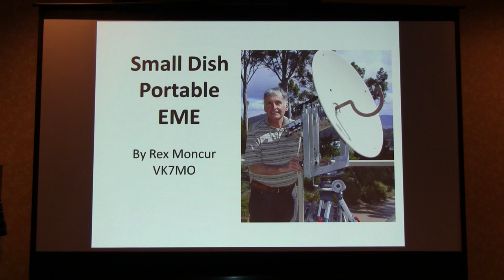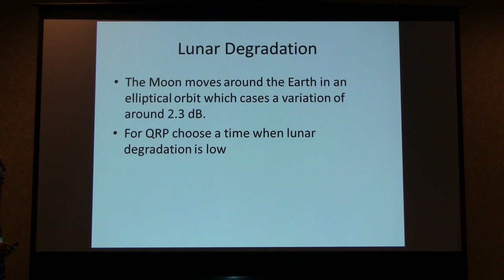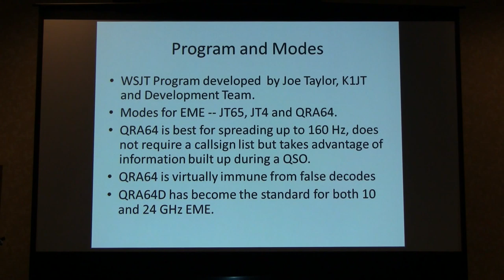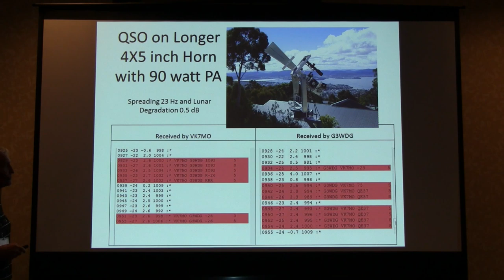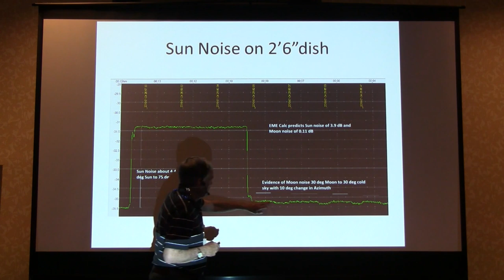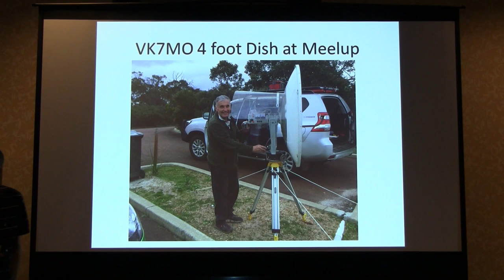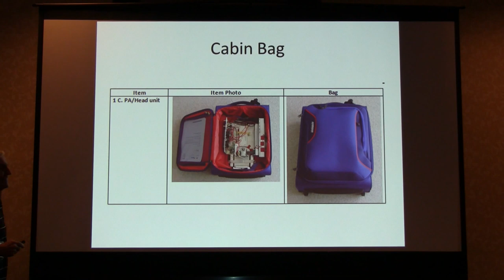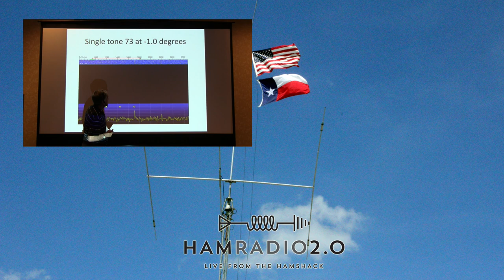Ham Radio EME with a Portable, Small Dish | Earth Moon Earth, Microwave Update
Ham Radio EME with a Portable, Small Dish - EME is Earth-Moon-Earth, basically bouncing a signal off of the moon for communications.  In this video Rex, VK7MO, shows us his small and portable setup with a dish for Ham Radio communications.

on Tuesday evenings, 8pm CST